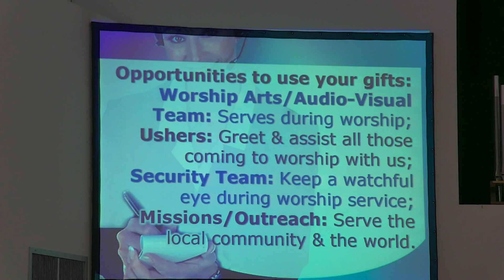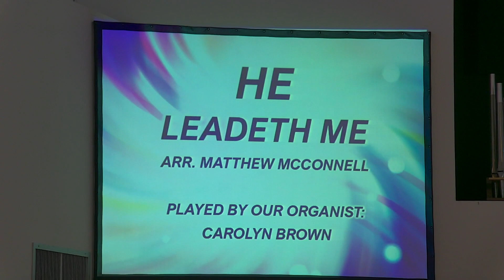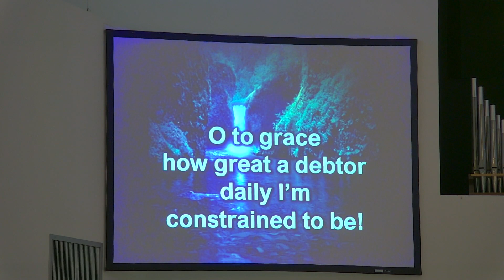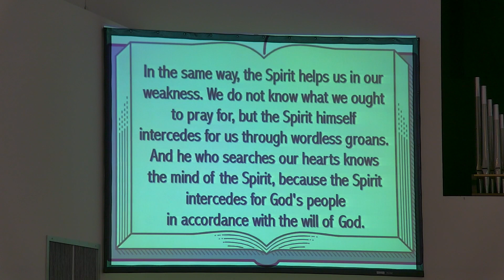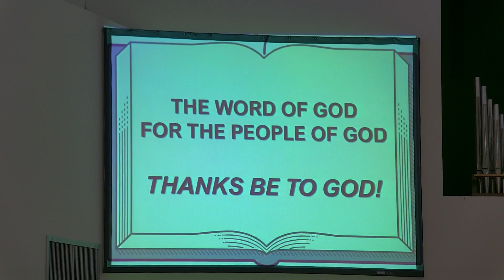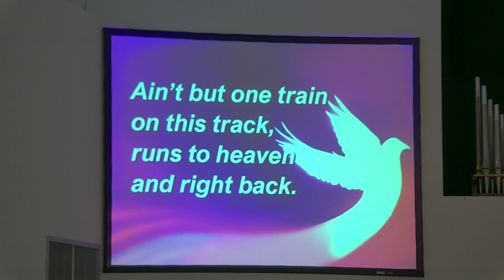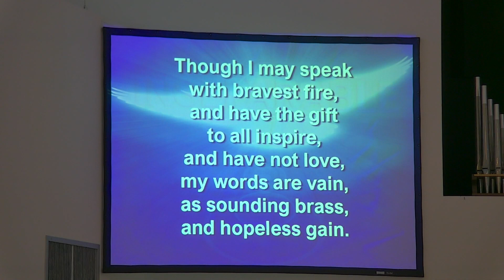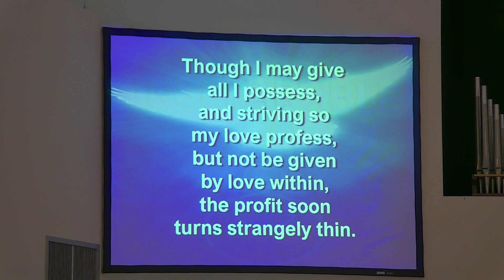EUMC Worship Service | 7/30/23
Pastor Kim discusses the various interpretations of Romans 8:26-39 and how God predestines ALL people to be saved if they respond to HIS invitation. If God is FOR us, WHO can be against us? Nothing can separate us from the love of God! This week, read chapter 8 of Romans in its entirety. Write down the ways you have experienced the Trinity. Spend time in solitude and prayer and when you receive blessings, go back to your list to reflect, contemplate and thank God.